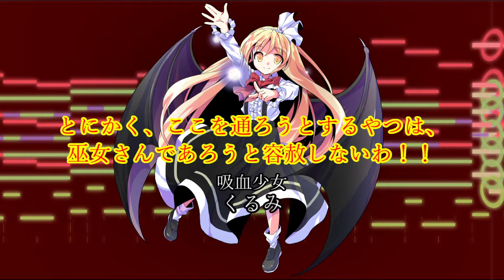紅響曲 ～ Scarlet Phoneme【アレンジ】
紅響曲 ～ Scarlet Phonemeです！
2面ボスは初です！